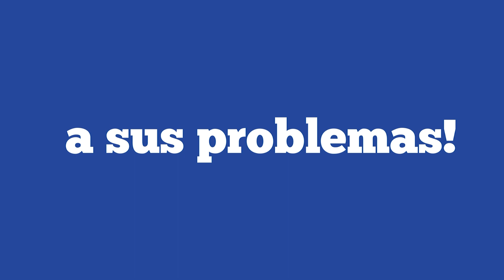ESTUDIANTES CAMPANENSE EN EL MUNDIAL DE ROBÓTICA EN SUIZA